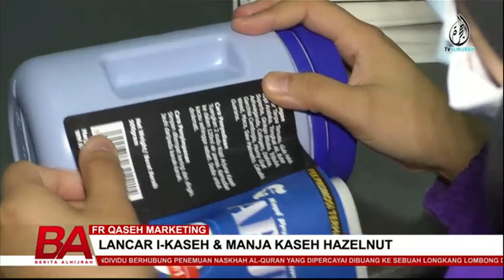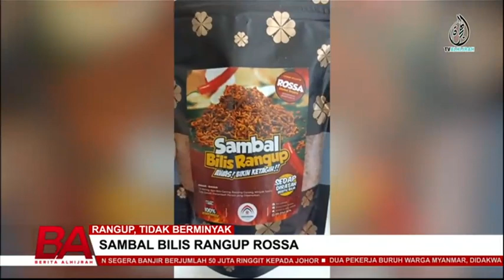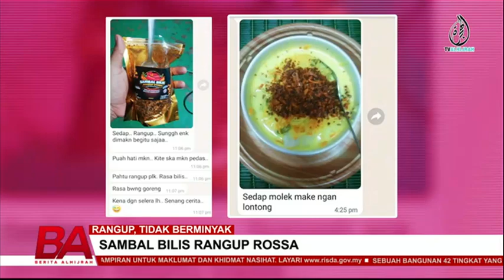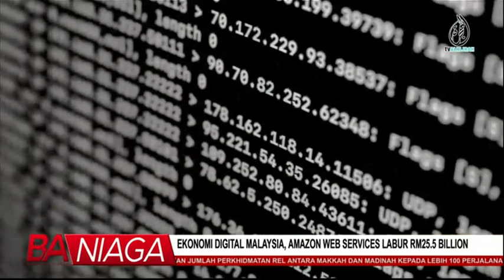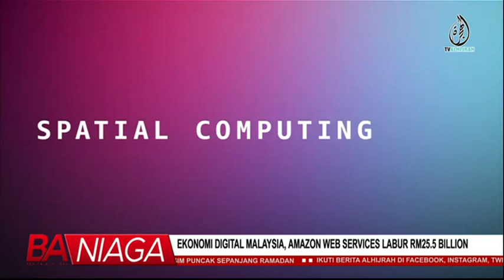BERITA ALHIJRAH 3 MAC: ANGKA MANGSA BANJIR JOHOR LUAR BIASA | NAJIB, ARUL KANDA TIDAK BERSALAH